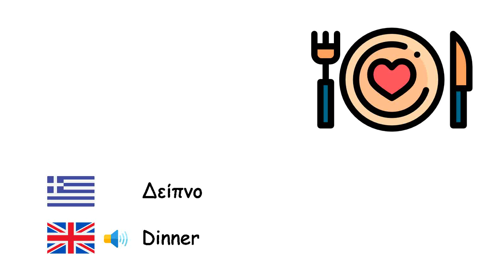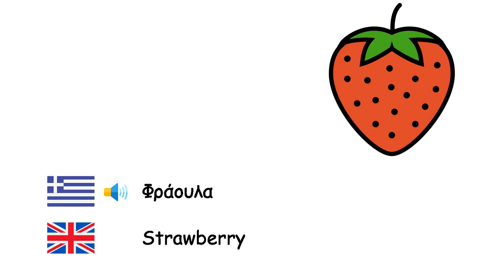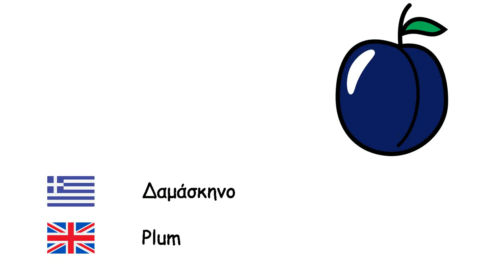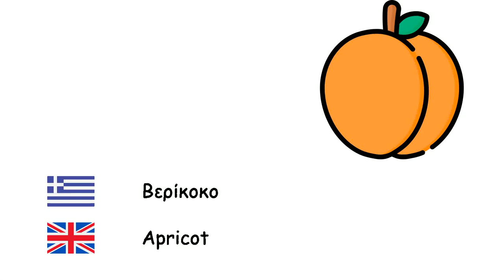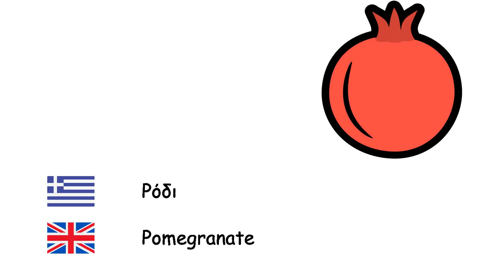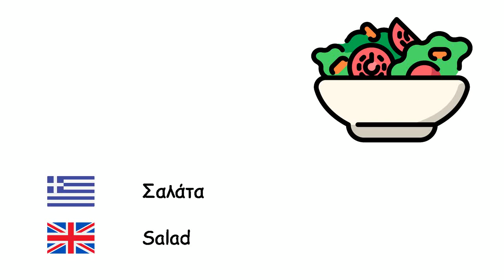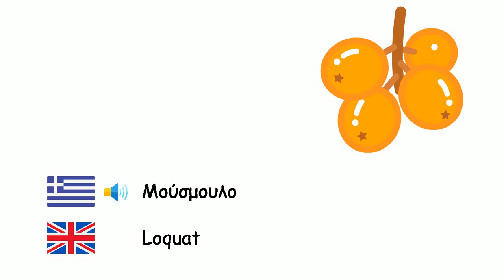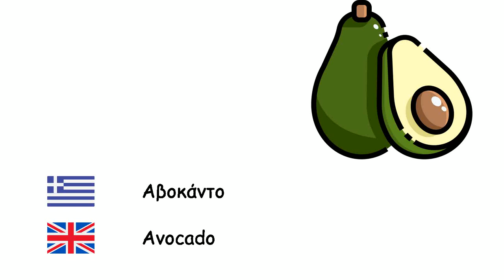Τρόφιμα (Αγγλική γλώσσα) (el-en)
Fone TV
el-en-2
Foods (English language)
Βατόμουρο - Raspberry
Δείπνο - Dinner
Ανανάς - Pineapple
Φυστίκι αιγίνης - Pistachio
Αχλάδι - Pear
Κριθάρι - Barley
Κυδώνι - Quince
Αμύγδαλο - Almond
Κολοκύνθη - Pumpkin
Μπάμια - Okra
φασόλι νεφρού - Kidney bean
Αρακάς - Peas
Πιπέρι - Pepper
Μπισκότο - Biscuit
Μπρόκολο - Broccoli
Σιτάρι - Wheat
Καρυδιά - Walnut
Φράουλα - Strawberry
Κολοκύθι - Zucchini
Ντομάτες - Tomatoes
Παγωτό - Ice cream
Μούρο - Mulberry
Ψωμί - Bread
Μήλο - Apple
Αγκινάρα - Artichoke
Δαμάσκηνο - Plum
Κρέας - Meat
Φασόλια - Beans
Φουντούκι - Hazelnut
Αράπικο φιστίκι - Peanut
Γκρέιπφρουτ - Grapefruit
Χάμπουργκερ - Hamburger
Καρότο - Carrot
Καρύδα - Coconut
Χουρμαδιά - Date
Σπανάκι - Spinach
Σύκο - Fig
Πρωινό - Breakfast
Κουνουπίδι - Cauliflower
Καρπούζι - Watermelon
Πεπόνι - Melon
Βερίκοκο - Apricot
Κέικ - Cake
Σέλινο - Celery
Κάστανο - Chestnut
Κέτσαπ - Ketchup
Κεράσι - Cherry
Ακτινίδια - Kiwi
Λάχανο - Cabbage
Λεμόνι - Lemon
Μανταρίνι - Mandarin
Μάνγκο - Mango
Μανιτάρια - Mushrooms
Μαρούλι - Lettuce
Μαϊντανός - Parsley
Καρπός - Fruit
Γλυκο καλαμποκι - Sweetcorn
Μπανάνα - Banana
Ρόδι - Pomegranate
Μεσημεριανό - Lunch
Παντζάρι - Beet
Πατάτες - Potatoes
Μελιτζάνα - Aubergine
Τυρί - Cheese
Πράσο - Leek
Πίτσα - Pizza
Πορτοκάλι - Orange
Σαλάτα - Salad
Αγγούρι - Cucumber
Σκόρδο - Garlic
Λαχανικό - Vegetable
Κρεμμύδι - Onion
Γογγύλι - Turnip
Ροδάκινο - Peach
Βούτυρο - Butter
Ραπανάκι - Radish
Αλας - Salt
Σταφύλι - Grape
Μούσμουλο - Loquat
Γλυκοπατάτα - Sweet potato
Τροφή - Food
Αυγό - Egg
Τζίντζερ - Ginger
Ελιά - Olive
Ελαιόλαδο - Olive oil
Κόκκινη φακή - Red lentil
Πράσινες φακές - Green lentils
Μακαρόνια - Macaroni
Σοκολάτα - Chocolate
Τυρί τσένταρ - Cheddar cheese
Μαγιονέζα - Mayonnaise
Καραμέλα - Candy
Μέντα - Mint
Ρύζι - Rice
Κακάο - Cocoa
Ρεβύθια - Chickpeas
Μαρμελάδα - Jam
Αβοκάντο - Avocado